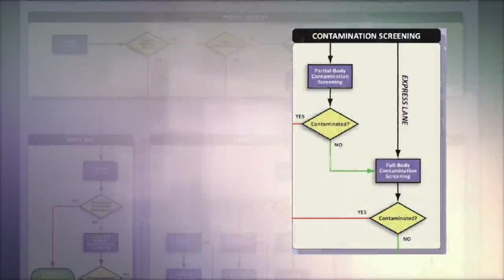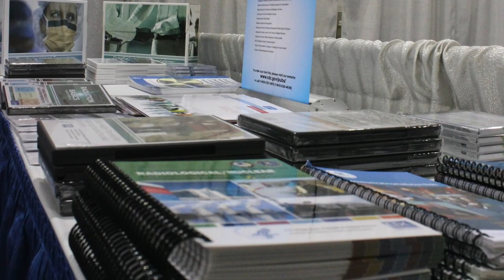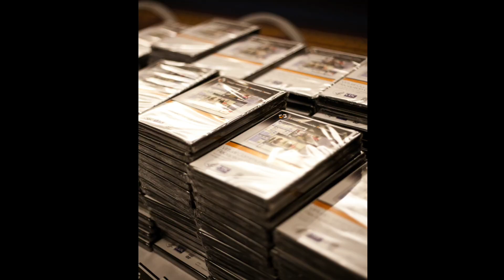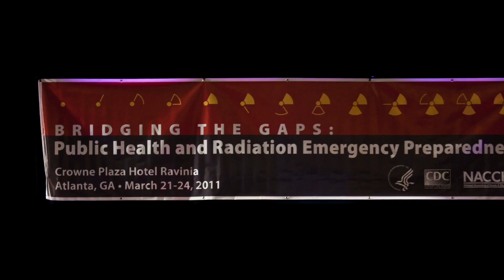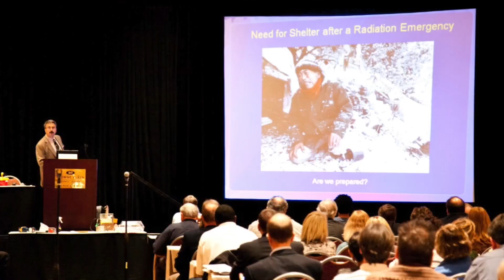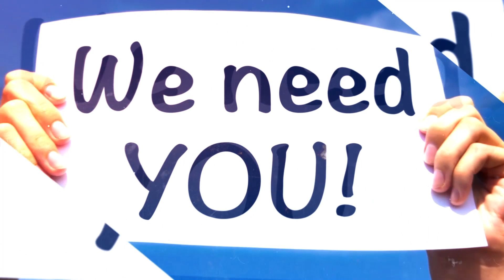MS State DOH: Improving Radiation Emerg. Prep. Through Tools, Training, and Partnerships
Public health officials with the MS State Department of Health describe their multi-year effort to increase capacity by building up the tools, training, and relationships needed to prepare for and respond to a radiation emergency.